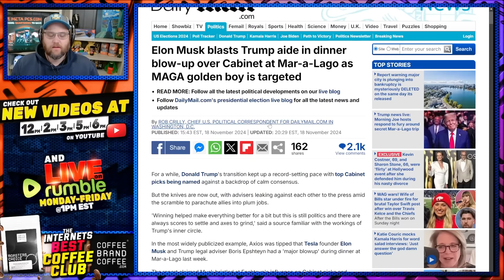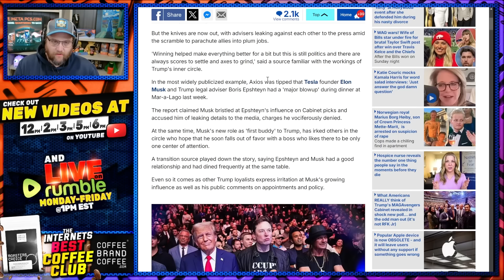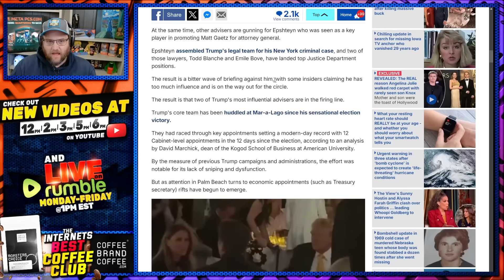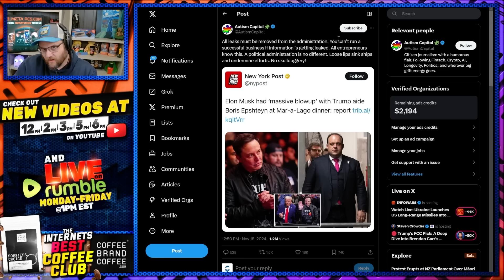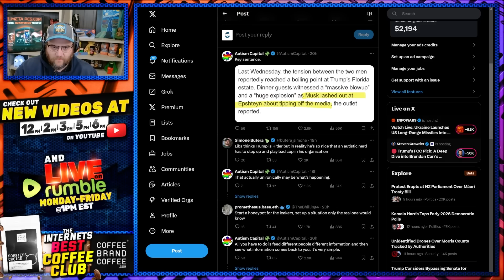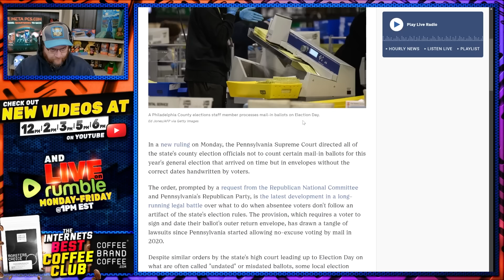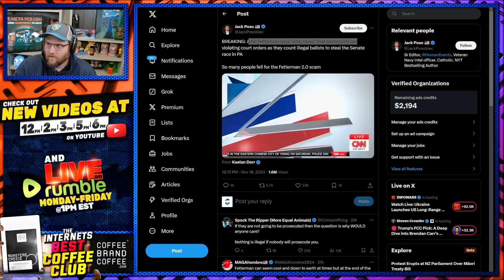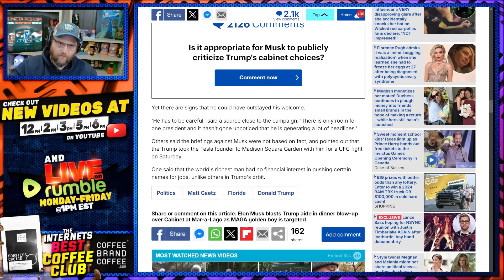Fight ERUPTS At Trump Mar-A-Lago As Elon Musk Locates MOLE In Cabinet As Democrats Are Up To No Good